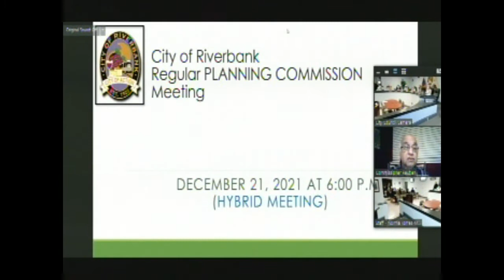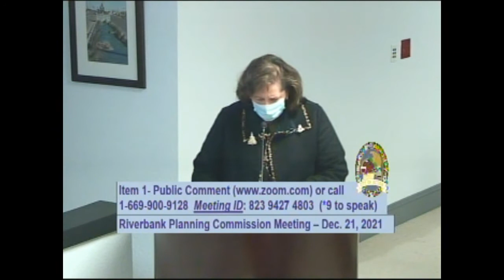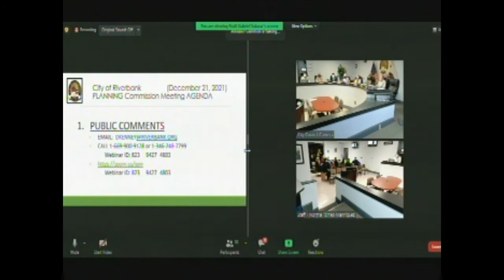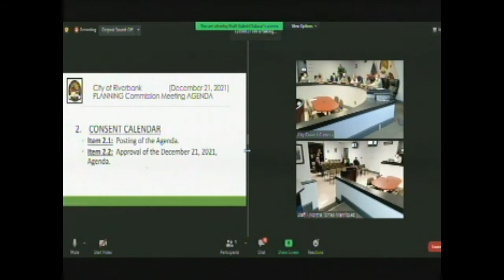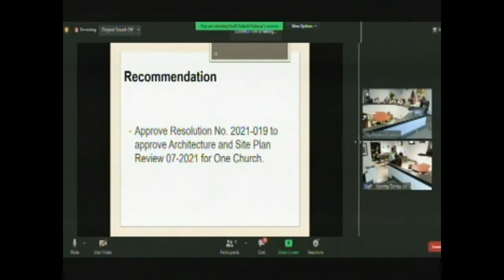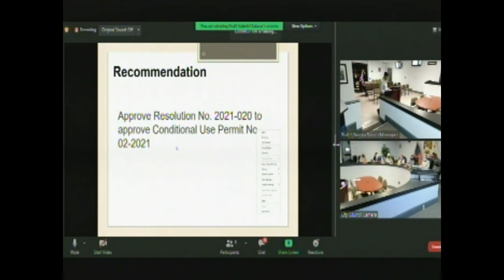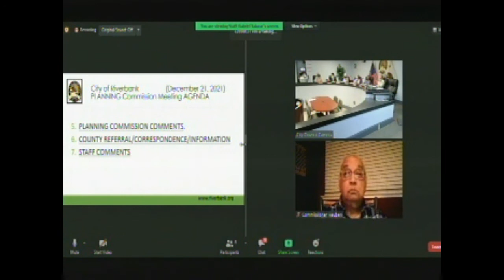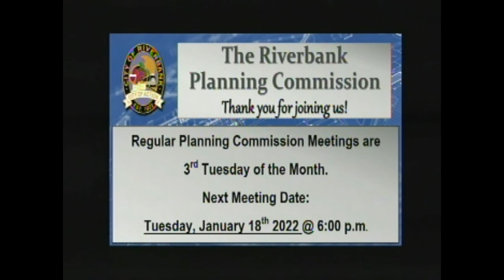December 21, 2021 Riverbank Planning Commission Meeting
The Riverbank Planning Commission Meeting is scheduled for every third Tuesday of the month.

Below is a brief agenda outline for the meeting of December 21,2021; for a full copy of this meeting's agenda, please

Call to Order:
Roll Call:
Conflict of Interest
1. Public Comment (No Action Can Be Taken) : (
2. Consent Calendar:  (

3. Planning Commission Public Hearings
Item 3.1: (​​)
Architecture and Site Plan Review 07-2021 / File #21-0031 – One Church
Item 3.2: ()
Conditional Use Permit 02-2021 / Dept. File #21-0026 – Latin Freeze

4. PRESENTATION (Information Only – NO ACTION)- NONE

5. Planning Commission Comments ()

6. County Referral/ Correspondence/ Information (Information Only- No Action):

7. Staff Comments: (

8. Adjournment ()

Next meeting December 18, 2022 @ 6pm